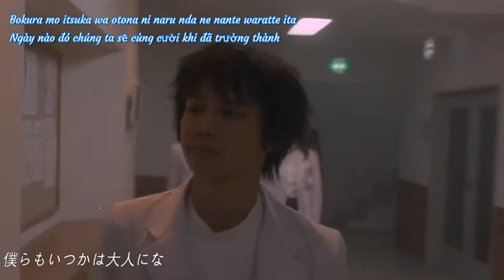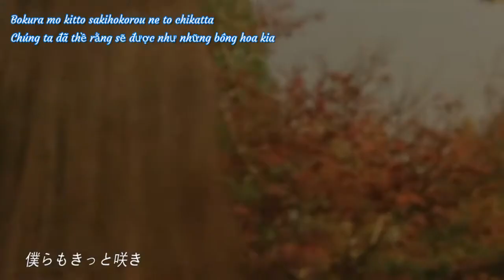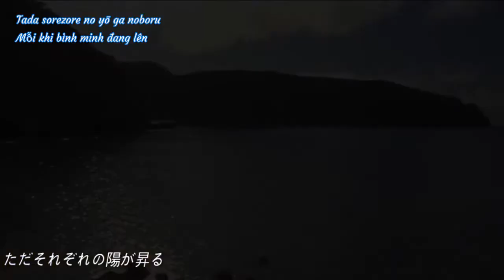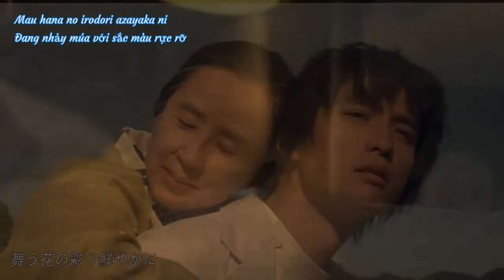[Vietsub] Sakura no Uta - Yu Takahashi (Masanobu Ando Fanmade)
Sakura no Uta さくらのうた   Yu Takahashi